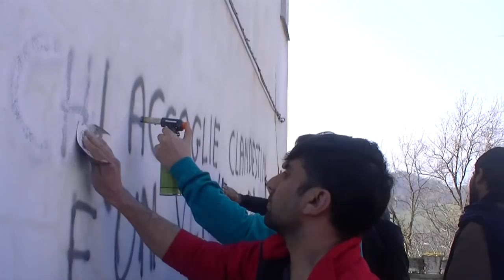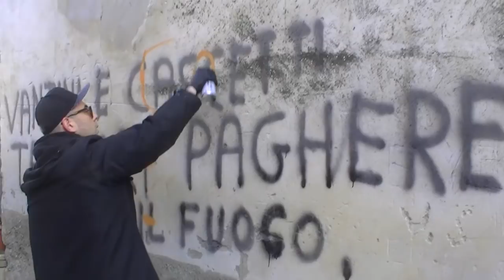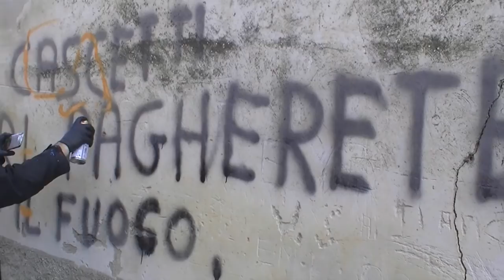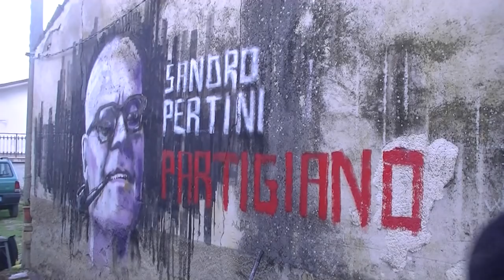I Fasci non possono Fermare il Vento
Come abbiamo risposto alla vile aggressione fascista, in un solo giorno!

Perché sarà una risata che li seppellirà!

Ed i nostri sorrisi...